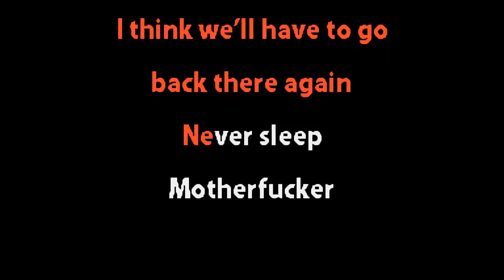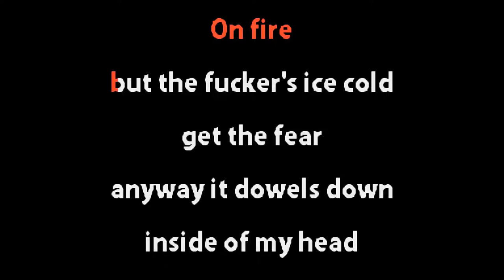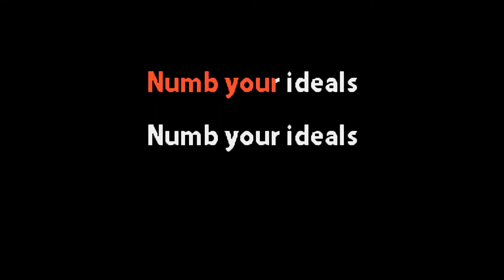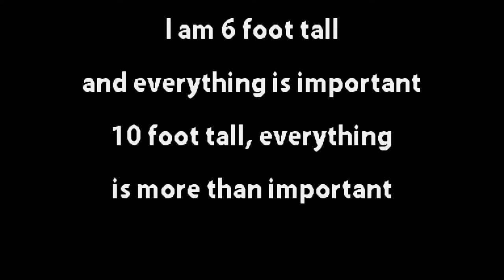Pussy Galore - Yü Gung - Karaoke